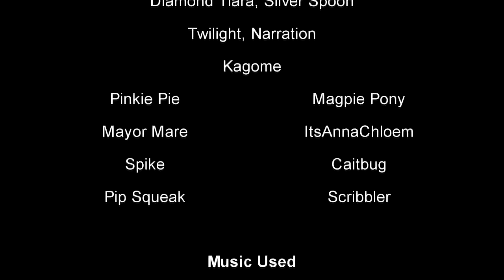Something Sweet to Bite - Part 4 [MLP Fanfic Reading] (Grimdark)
"Nightmare Night is one of the most popular holidays in Equestria. This was not always the case, however. This is the story of what happens when a culture forgets its past and ignores the true meaning of its traditions. This is the origins of a true nightmare, and what it means when it is unwittingly returned to the waking world by three young friends.
But most of all, this is a story about candy..."

Saturday release due to technicle difficulties! Sorry about that! Part 5 will be out on Halloween day and another special thanks to Lost for helping yet again!

[Story]
Something Sweet to Bite by Knackerman

[Voices]

Spike
Caitbug

The Candymare, Scootaloo, Sweetie Belle, Diamond Tiara, Silver Spoon and Twilight Sparkle
Kagome

[Art]
Commission: Candy Mare by kvernikovskiy

The Rest of the Art by Kagome